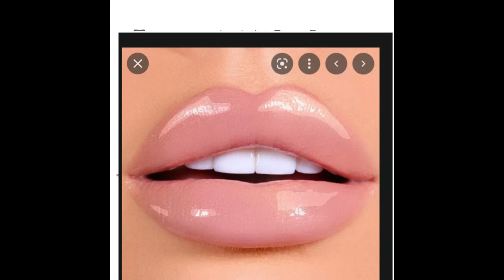AMC - Riferisco, ma é tutto casuale...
Non riesco a' apprezzare questa roba che si sente e mi lamento,
se so che va di moda questa merda e non commento.
Son stanco della musica banale di sto tempo,
se non ci credi ascolta quel che penso:

…noi siam qui, siamo un paio distronzi e cosi´,
tra le cose si suona e anche si, perche´no, perche´si!
Come dei Riders siam partiti e ognuno é andato via col tempo.

Da troppo tempo non capisco se son fuori o ci sto dentro,
io canto un po´del mio perché mi piace darci tempo,
sebbene questo ambiente non guarisca mi ci metto,
quindi non ti do il culo e poi non smetto!

Gia, perche´canto mi chiedono si
é una cosa partita cosi´, tanto per, perche´si!
Un´idea come un´altra ecco qui,
che se ti piace cerca AMC!

so gia´che va di moda questa merda e non commento.
non trovo ti dia nulla o faccia uscire cio che hai dentro.

Ma, c´é quel pirla che canta d´amore
perché dalle donne vuole farsi apprezzare,
non mi dire che gli lasci le tue orecchie penetrare
che son cose che mi fanno solamente ammosciare

Poi c'é chi canta male ma é brava a twerkare
é rifatta e c'ha la lambo già da ereditare,
o la solita cantante che da un Talent puo´sfondare
se tre VIP da quattro soldi stanno a giudicare

BenvenutI!!! Sto ambiente é solamente una fossa di serpenti,
prima fanno la fame poi van presi con i gaunti,
son poveri arricchiti senza scrupoli e rimpianti
si rinnovano sui social ma son solo commercianti.

Da troppo tempo ho già capito in questo ambiente io non c´entro,
mi piace far del mio ma d'immischiarmi non mi sento,
mi sembrano stronzate da Showbusiness mi lamento!
Non voglio esser contento, non voglio esser contento!

Mai cosi tanta gente sul tubo canale
con millioni di like per roba che é fatta male.
Si é capito che non sono commercialel
Se non ti va bene, vienimi a cercare!
Riferisco, ma ti dico, qui é tutto casuale!
Riferisco, qui é tutto casuale!
Riferisco, riferisco, qui é tutto casuale!
E riferisco e te lo dico.

mi serve altro tempo, mi serve altro tempo!

Non credi? Dai mettici altro impegno che poi vedi!